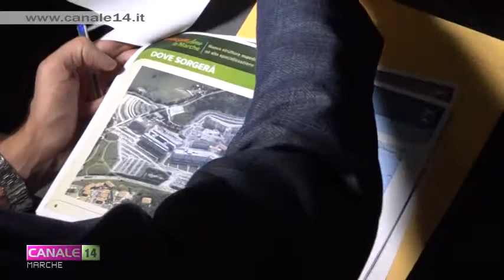Ancona. Nuovo Ospedale Pediatrico Salesi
Pubblicato il bando per il nuovo ospedale Pediatrico Salesi di Ancona. Un passo in più verso la concretizzazione di quella che fino ad oggi era stata solo una ideaa. Ce ne parla il presidente della Regione Marche, Luca Ceriscioli.